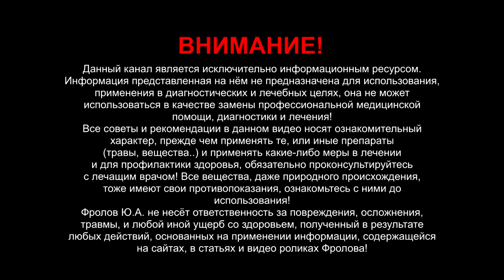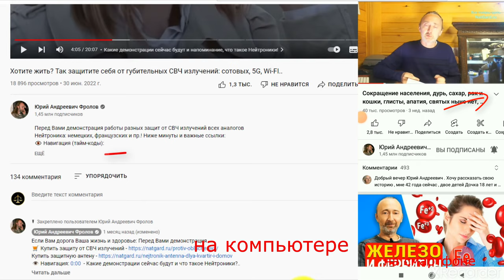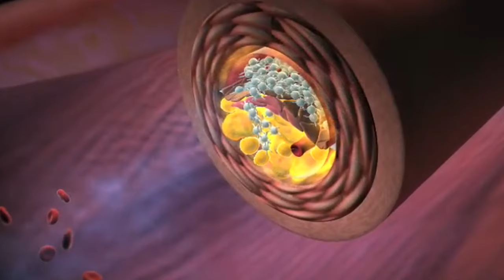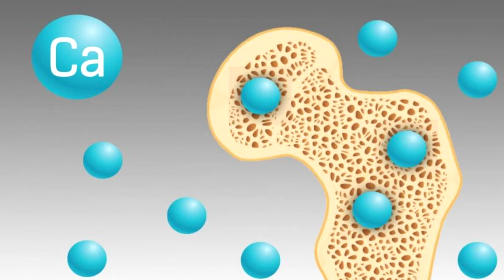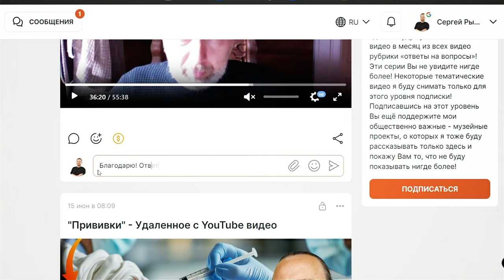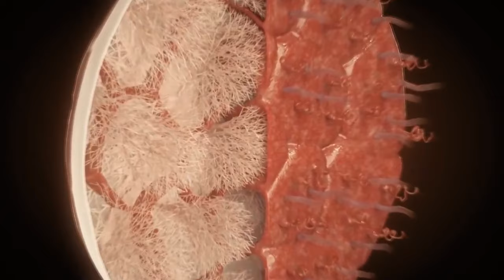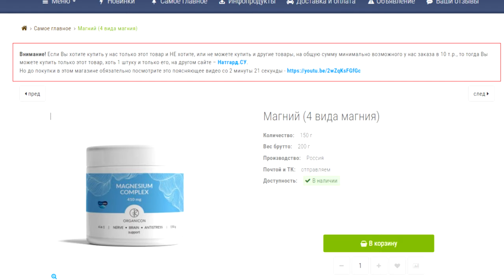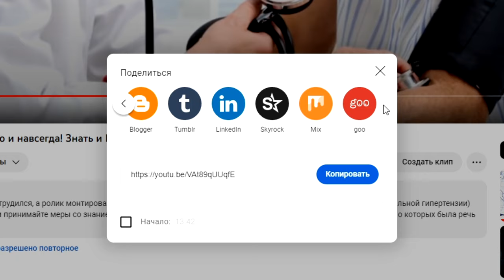МАГНИЙ: кому, зачем, какой нужен? Симптомы дефицита магния!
Поймите связь магния, атеросклероза и остеопороза с кальцием, витаминами Д2 и К2! Какова роль магния в организме, у кого есть дефицит магния? Отчего возникает дефицит магния? Кто испытывает особые потребности в приёме магния? Чем один магний - по названию отличается от другого - по сути? Что блокирует усвоение магния? Что такое магний БИСГЛИЦИНАТ, и зачем Вам знать о 4-х видах магния? Да, и оч важная информация про остеопороз и беременность! Да, половина людей имеет дефицит магния и у половины больных диабетов второго типа есть дефицит магния, и это не спроста. Магний участвует в передаче нервных импульсов, выработке митохондриями энергии, расслаблении мышц, снижении сахара, нормализации давления и холестерина, снятии переутомления и бессонницы …и ещё он участвует в сотнях... Ниже даны минуты и ссылки:

Брошюра - СКАЧАТЬ ДОПОЛНИТЕЛЬНУЮ ИНФОРМАЦИЮ!

👁️ Навигация (тайм-коды):
0:00 - О чём Вы узнаете из видео..
0:31 - Что важно знать про Магний?
2:02 - Симптомы дефицита Магния..
3:43 - Атеросклероз, Са, Д3, К2, остеопороз!
5:10 - Магний, диабет, сахар, кому нужен магний?
6:20 - А где же есть магний? Зелень/ сколько надо?
7:27 - МАГНИЙ/ магнию рознь! Беременность.
8:13 - Что снижает уровень магния в оргганизме?
8:52 - РАЗНЫЙ Магний/ 4 хелатные формы!